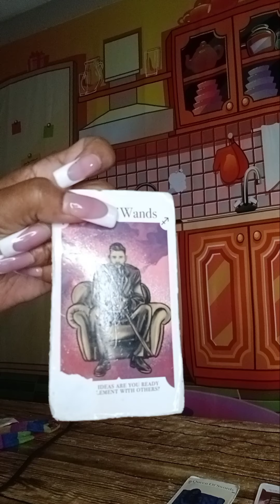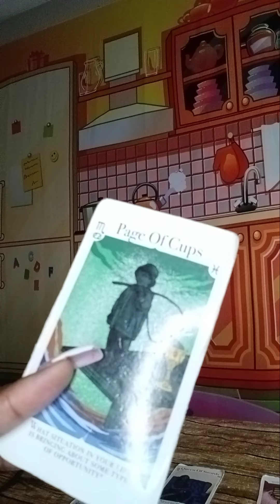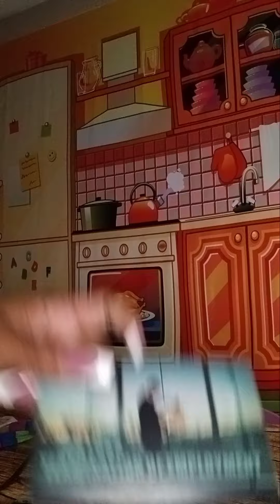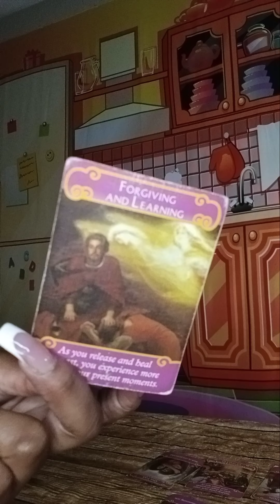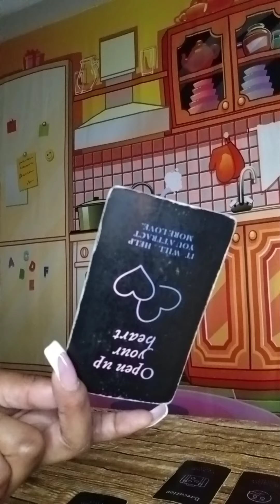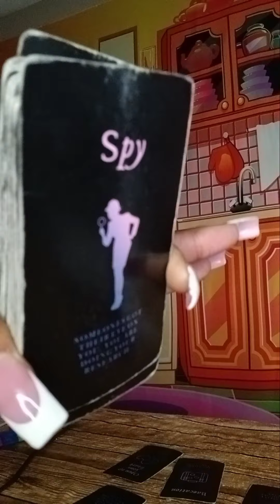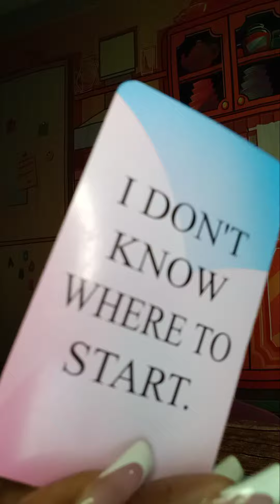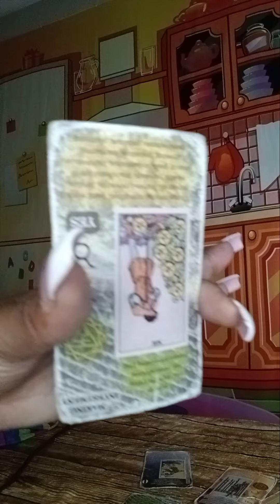Sagittarius ♐️,Their RELATIONSHIP is UNBALANCED, just like the ppl around U🎯